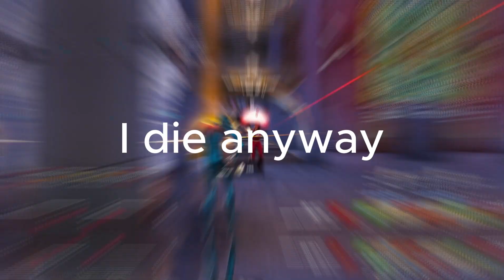Winning a game of Fortnite with only Mythic items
This sucked